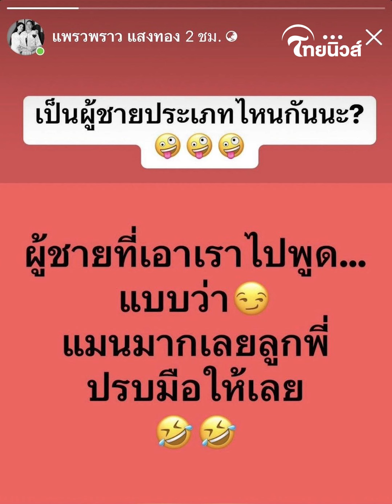แซ่บมาก! "แพรวพราว" โพสต์ถึงใคร? เห็นข้อความแล้วมีสะดุ้ง | Thainews - ไทยนิวส์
หลักจาก บิ๊ก ผู้ใหญ่บ้านฟินแลนด์ ประกาศแยกทางกันยุติชีวิตคู่สามีภรรยา กับแพรวพราว เธอเองก็เดินหน้าทำหน้าที่รวมถึงเปลี่ยนชื่อวงใหม่เป็น “ หมอลำแพรวพราวแสงทอง” ซึ่งไม่รู้ว่าล่าสุดเกิดอะไรขึ้นออกมาโพสต์แซ่บถึงใคร  ชาวเน็ตตามหากันให้วุ่น